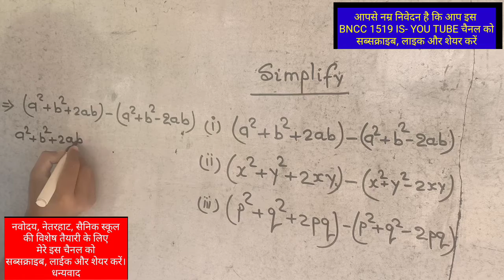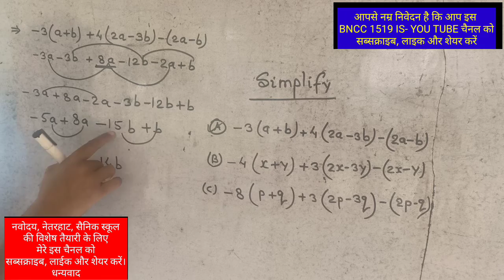हरेक बच्चों के लिए धमाकेदार maths(3)